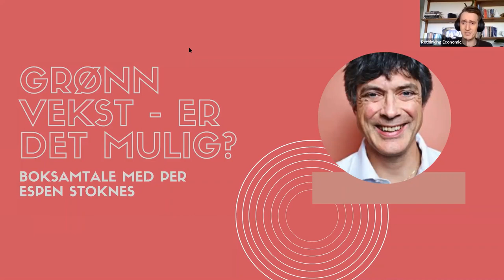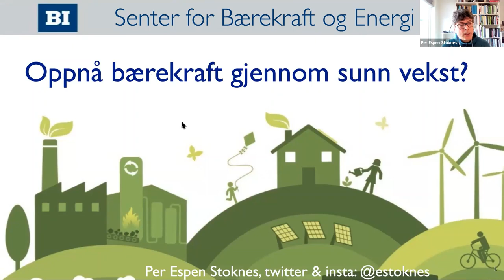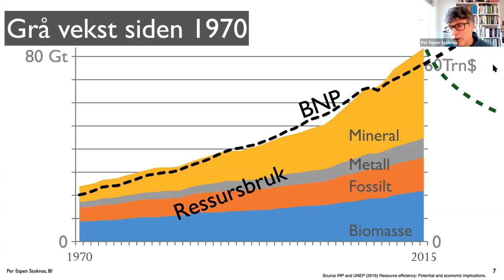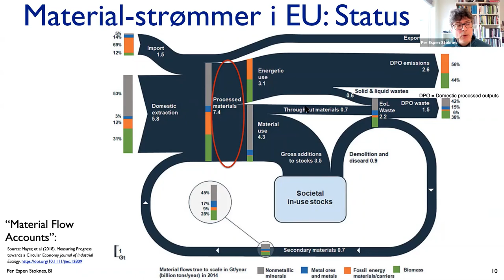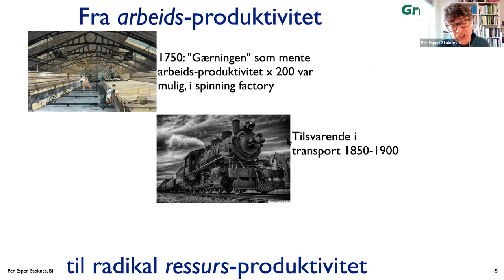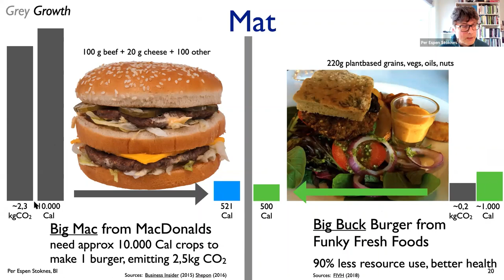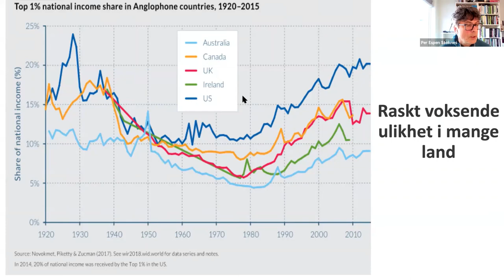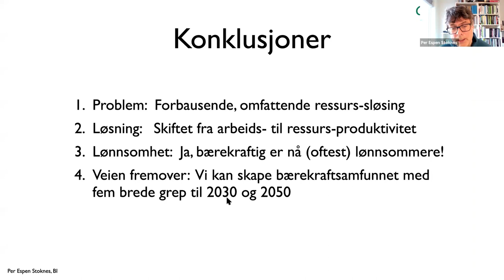Day Zero konferansen 2021 - Per Espen Stoknes: Hva er grønn vekst og er det mulig?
Næringslivet har raskt kastet seg på ballen i miljøspørsmålet, enten ved å reelt gjøre produksjonen sin bærekraftig, eller ved grønnvasking - altså ved å la det «se sånn ut».

Per Espen Stoknes’ tredje bok «Grønn vekst. En sunn økonomi for det 21. århundre» tar opp disse debattene og gir oss et oversiktsbilde på hvor debatten om grønn vekst, grønnvasking og internasjonal miljøpolitikk ligger idag. Økonomen og klimapsykologen bruker egne erfaringer som naturelsker, forsker og gründer, til å argumentere for at kapitalismen kan «formes og bremses».

Stoknes er optimist - men kan beskyttelse av natur og økosystemer virkelig realiseres i mer og mer frislupne markeder?

Her kan du lese mer om boken “Grønn vekst. En sunn økonomi for det 21. århundre”

Dette arrangementet er en del av konferansen Day Zero ved Universitetet i Bergen. Se program her
Per Espen Stoknes er utdannet psykolog og økonom, med dr.grad i grønn økonomi. I dag arbeider han som forsker og leder for BI senter for Grønn Vekst. Han er dessuten gründer av flere miljøteknologiselskaper, og politiker for Miljøpartiet de Grønne.

Benedikt Goodman (ordstyrer) tidligere leder av Rethinking Economics NMBU og masterstudent i samfunnsøkonomi.